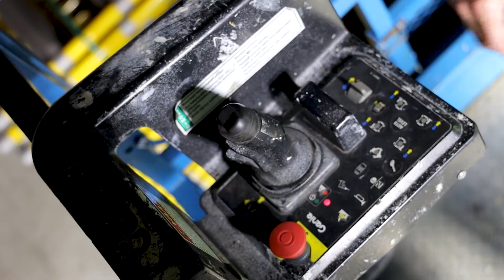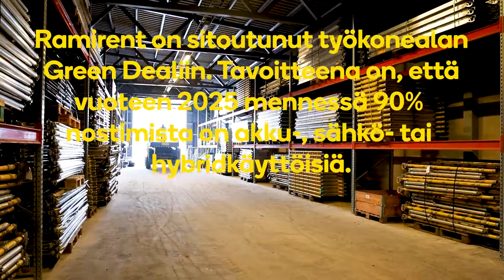Nostinvertailu akku vs. diesel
Työskentelet saksinostimilla? Haluaisitko tehdä työn hiljaisessa ja päästöttömässä ympäristössä vai kuuluuko koneiden ääni ja dieselin katku työmaalle? Katso videolta akkukäyttöisen ja dieselkäyttöisen saksinostimen erot.